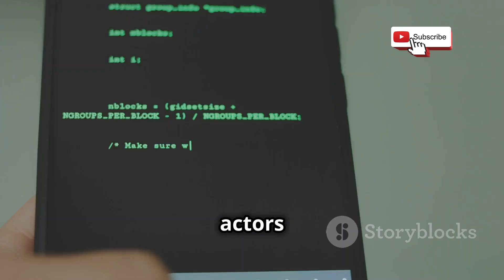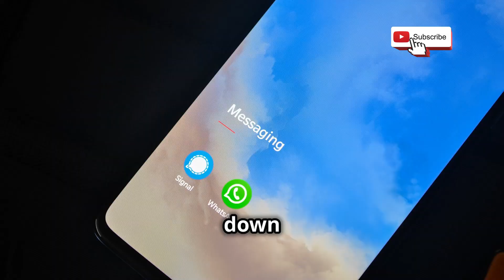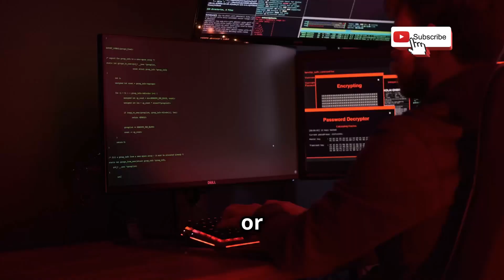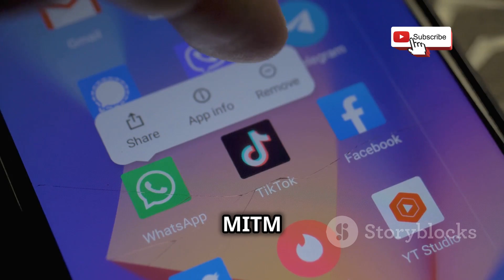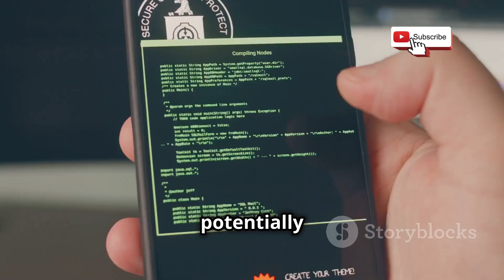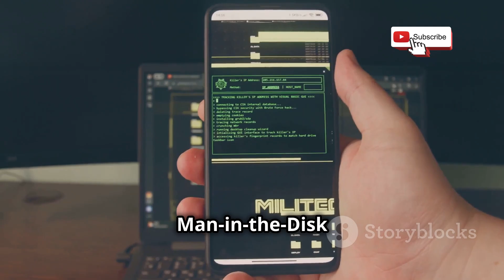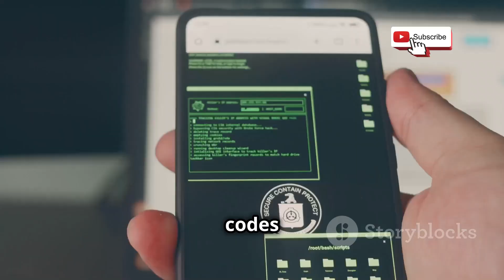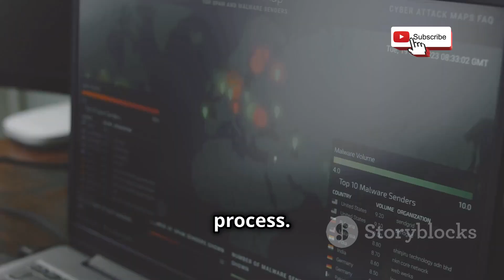How to Hack WhatsApp Using Man-in-the-Middle Attacks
Discover the dark world of cybercrime in our latest video, "How Hackers Hack WhatsApp Using Man-in-the-Middle Attacks." In just 10 minutes, we’ll break down the intricate steps of this alarming technique that puts your privacy at risk. Learn how hackers intercept your messages and gain unauthorized access to your conversations, all while keeping it engaging with captivating visuals and a suspenseful soundtrack.

Join us as we explore the tactics used by cybercriminals, and understand how to protect yourself from these threats.

OUTLINE:

00:00:00 Introduction to MITM Attacks
00:01:23 Understanding MITM Attacks
00:03:36 How Hackers Exploit MITM
00:05:58 Exploiting Software Vulnerabilities
00:07:13 The Danger of Social Engineering
00:07:34 Lurking Threats
00:07:50 Public Wi-Fi Risks
00:08:18 Practical Steps
00:08:55 Staying Ahead of the Threat